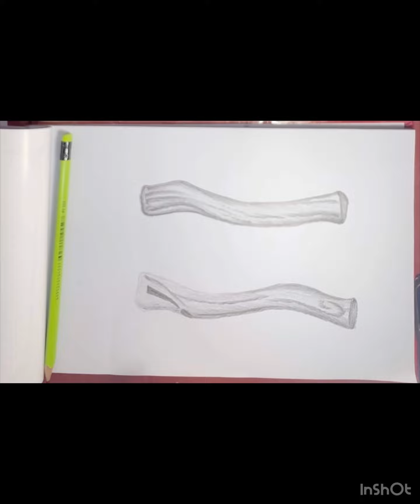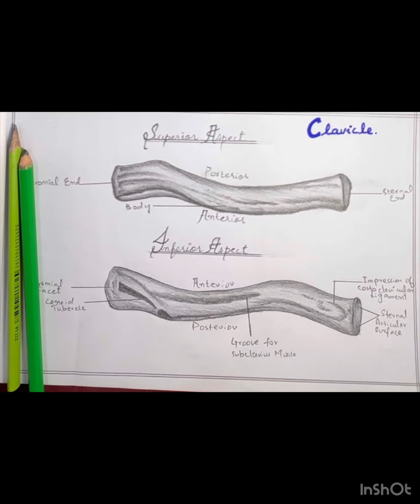How To Draw Clavicle Bone||Human Anatomy Drawings||Step By Step With Shading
How to draw human clavicle bone||Human Anatomy Drawing||Step by Step With Shading

Hello Everyone!
Thankyou❤️